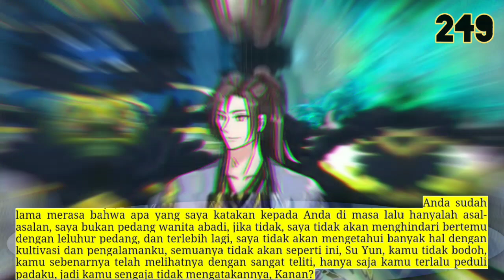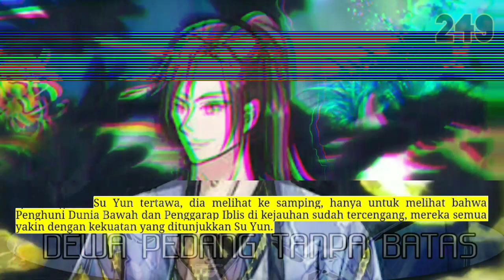Dewa Pedang Tanpa Batas season 249